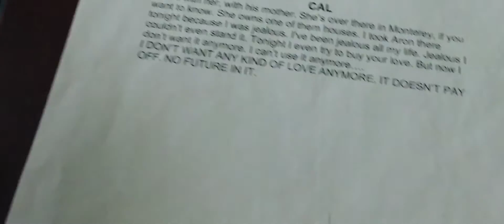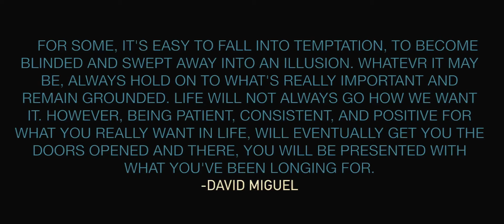You'll Get There - (Short Film)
⚠️WATCH IN 1080P + 🎧 FOR A BETTER EXPERIENCE ⚠️

For some, its easy to fall into temptation, to become blinded and swept away into an illusion. Whatever it may be, always hold on to whats really important and remain grounded. Life will not always go how we want it. However, being patient, consistent, and positive for what you really want in life, will eventually get you the doors opened and there, you will be presented with what you've been longing for.

This video was inspired by some events that occurred during my summer of 2016.

Check out these amazing channels for AMAZING music like the ones used in my video!!